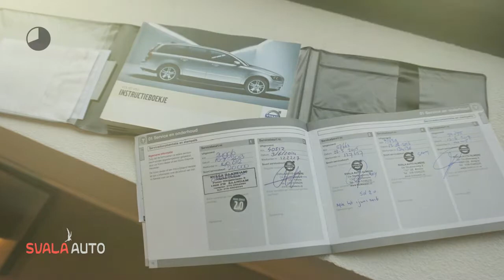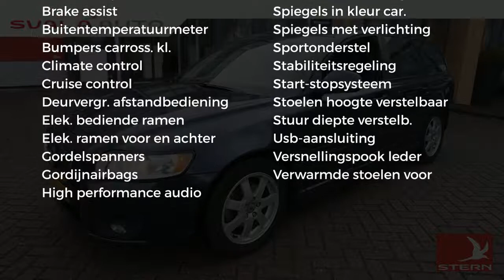Volvo V50 D2 Limited Edition Afn. Trekhaak